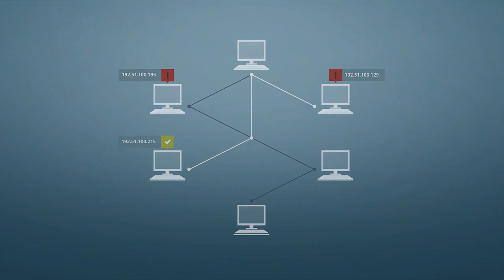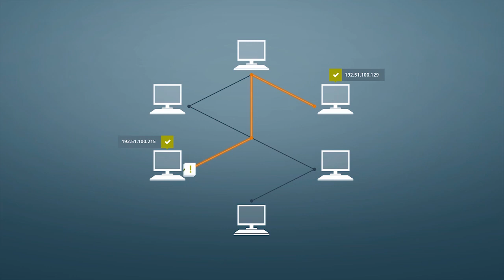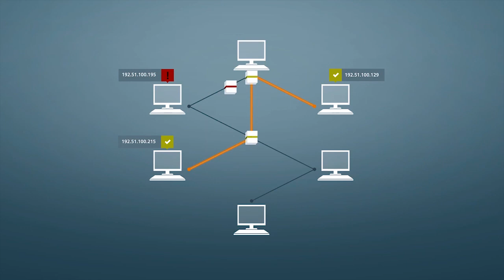What is a VPN-tunnel?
In this video you will learn what a VPN tunnel is, what you require for it and how you can set up a VPN tunnel on your own.